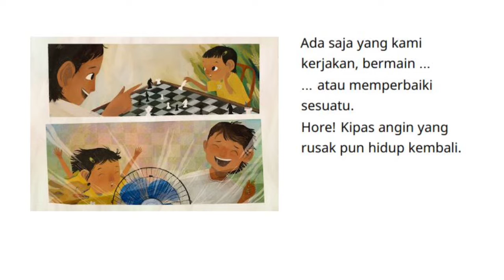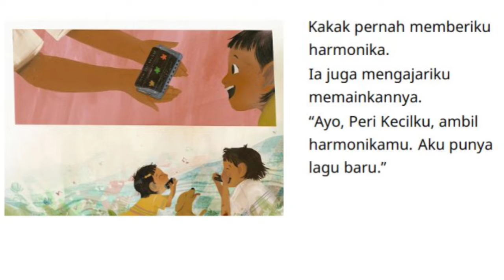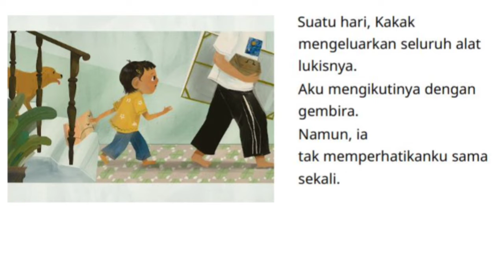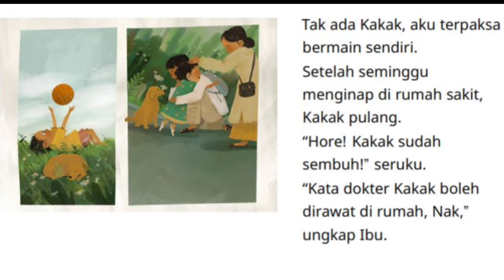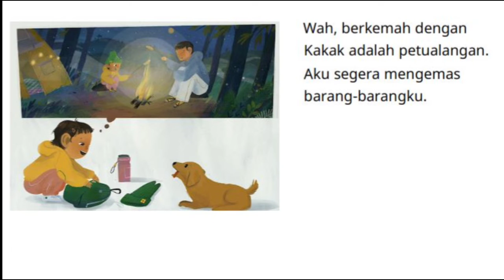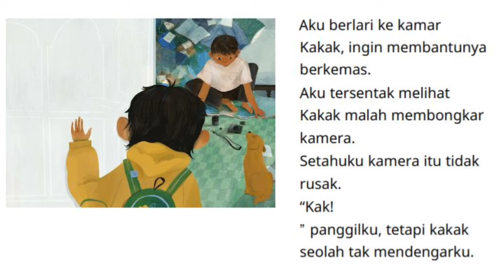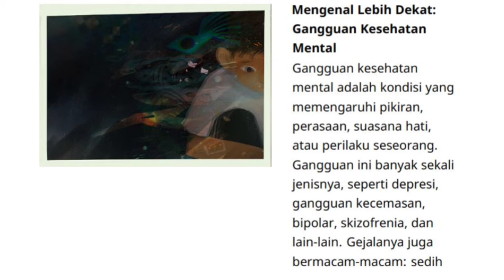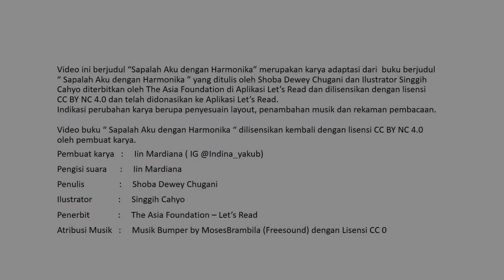Audio Boook "Sapalah Aku dengan Harmonika" Gemari Baca | Let's Read Indonesia